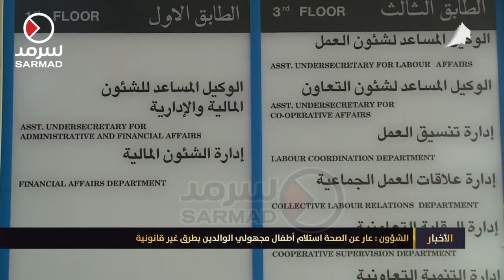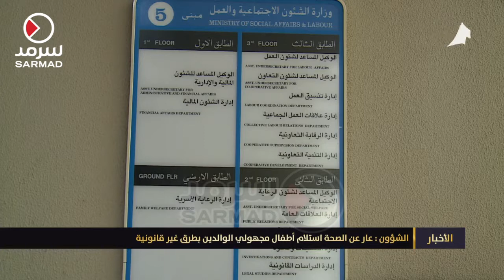الشؤون: عار عن الصحة استلام أطفال مجهولي الوالدين بطرق غير قانونية